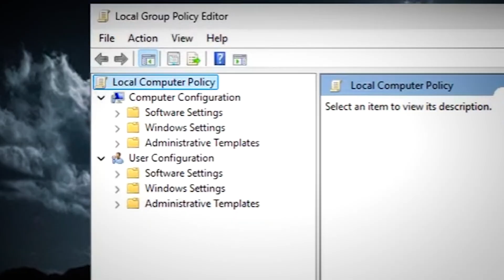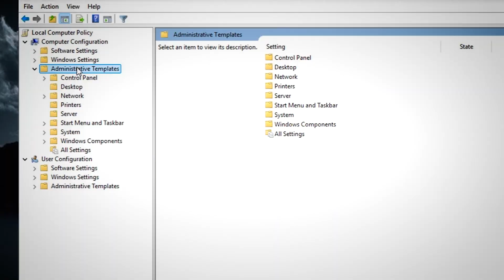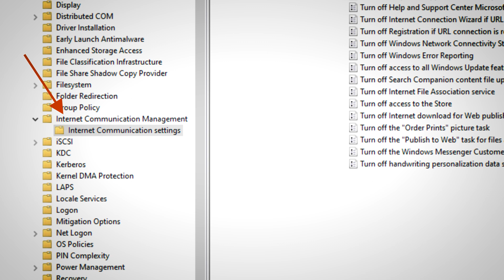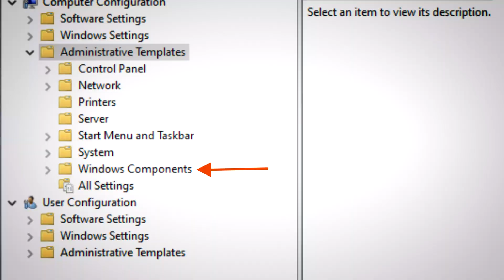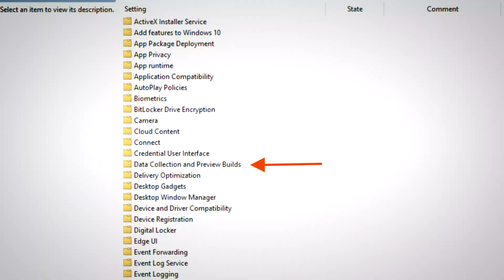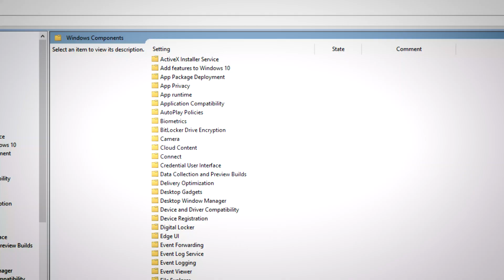🔐 KAKO ZAŠTITITI PRIVATNOST ONLINE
🛡️ *Surfshark VPN* 🏷️ _+4 mj. GRATIS_

🔥 Aktivirajte Premium pretplatu i nabavite pristup pogodnostima za članove

🇧🇦 Content Creator & Streamer @YouTube 10+ years 🏆 Influencer of The Year
🥇Professional PUBG Ranked Player & PUBG Partner